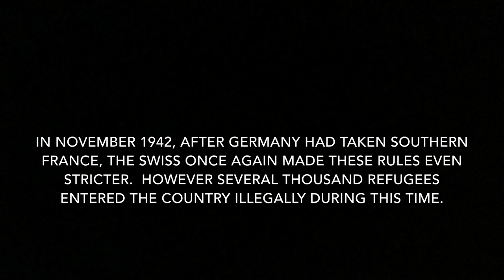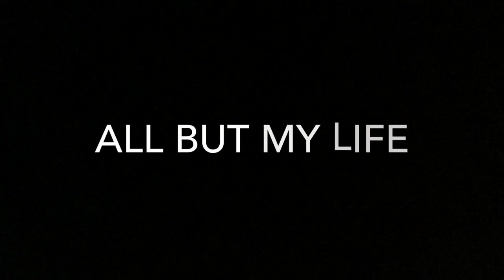All But My Life